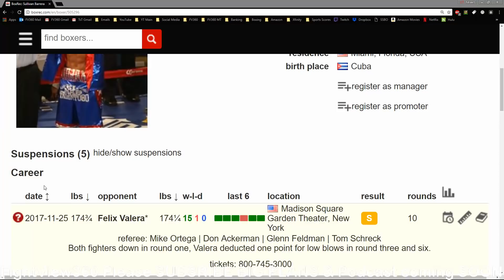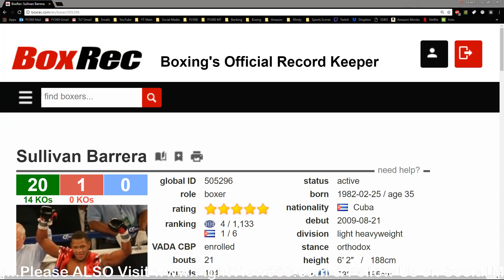BARRERA VS VALERA FULL POST FIGHT RESULTS! SULLIVAN "CHIN" NOT READY FOR KOVALEV! BIVOL NEXT MAYBE?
- Sullivan Barrera vs Felix Valera FULL Post Fight Results, Review, & Highlights -